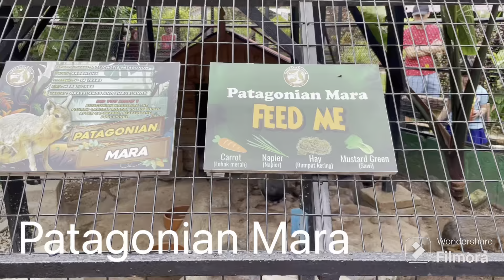[亲子半日游活动] Kulim bird park